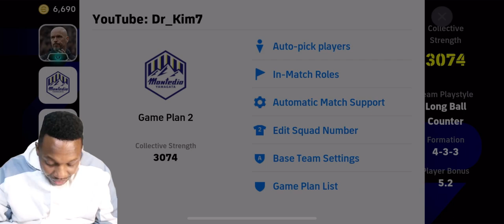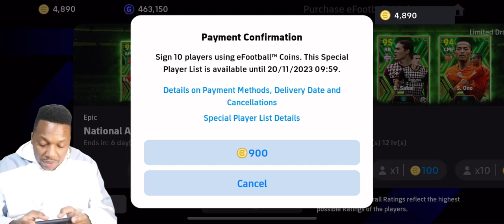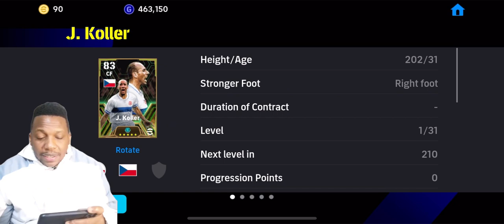I used This Trick and Got Boost Epic in first Try [Dont Miss] National Attackers Pack Opening